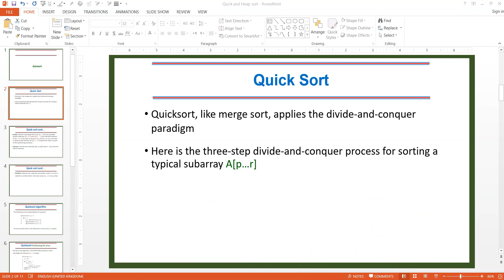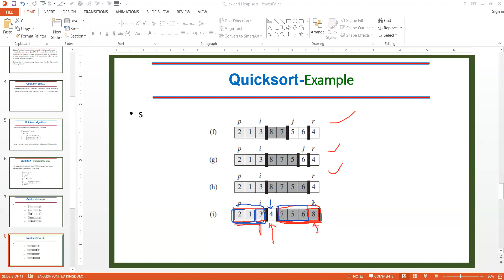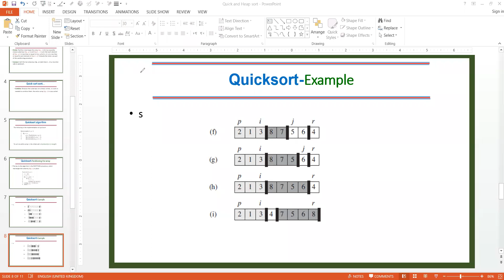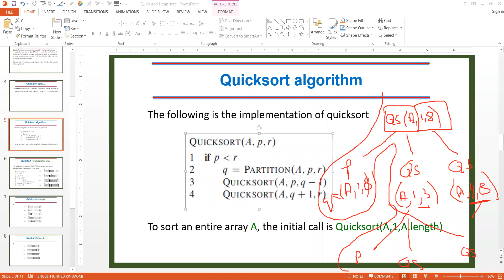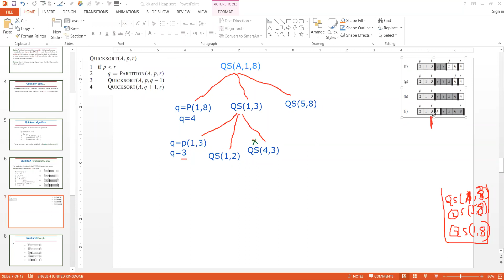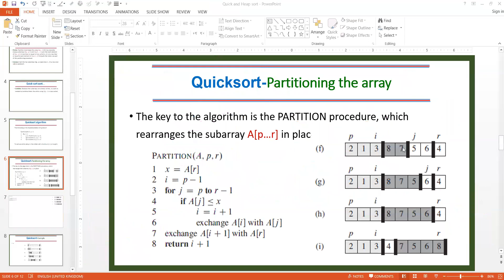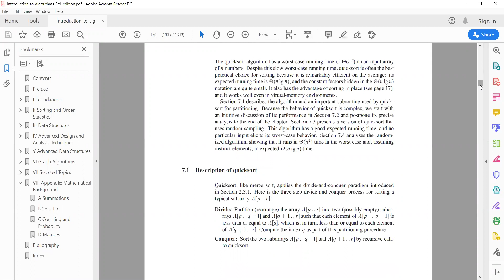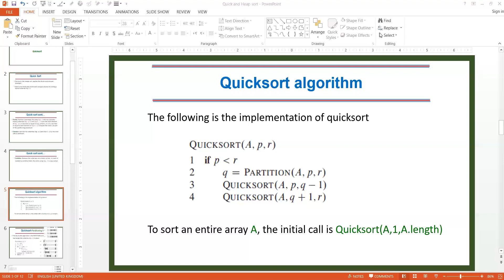Quicksort part 1